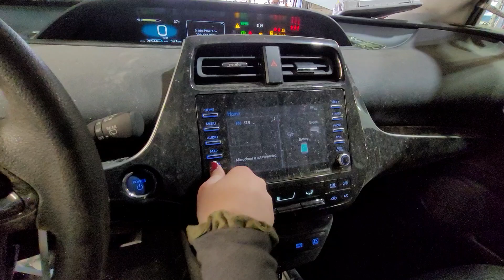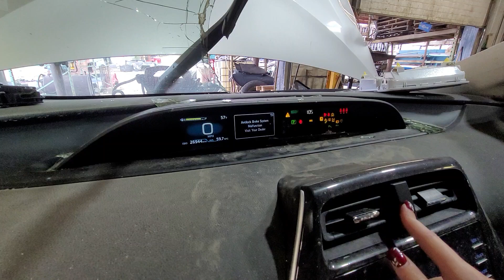H24G070 2022 TOYOTA PRIUS 26,944MILES